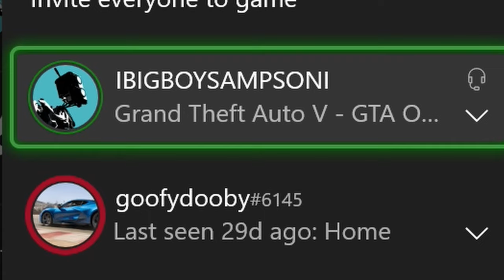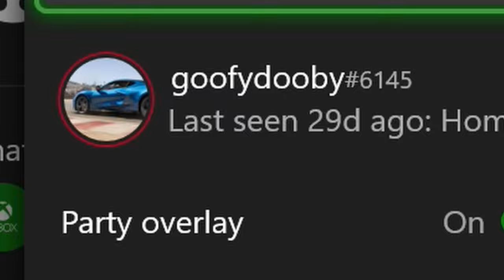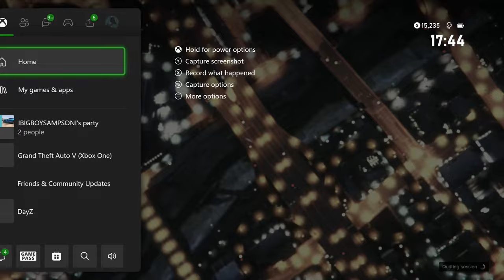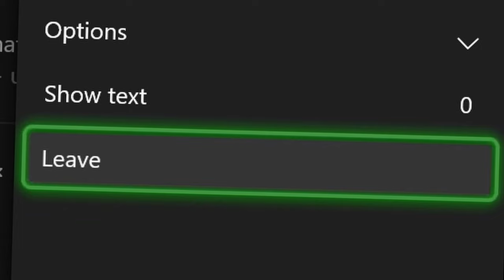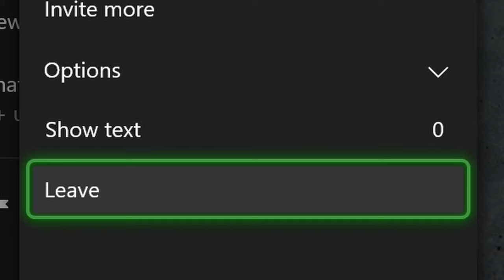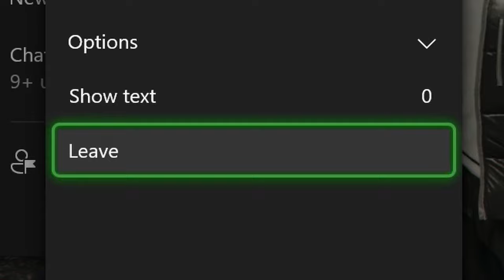I Made a Post for Unlimited Money Glitch But its a Setup EP.2!! GTAV PRANK Online Roadman RP PRANK